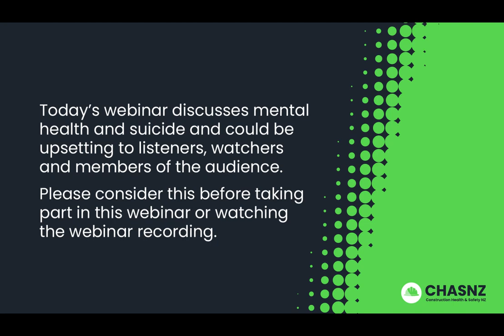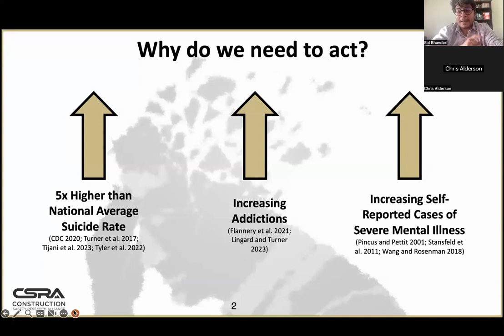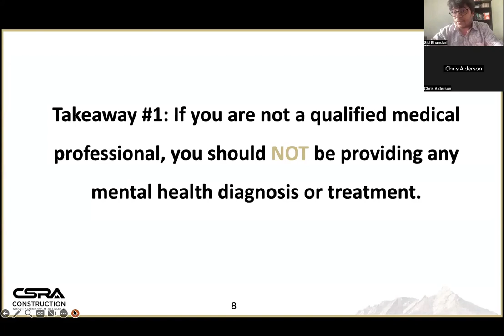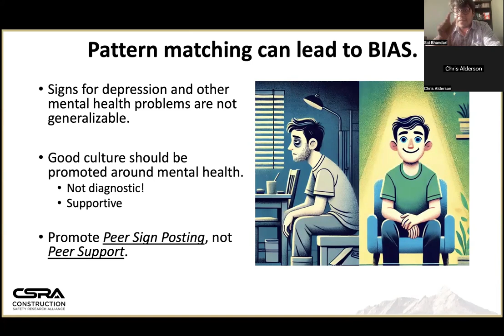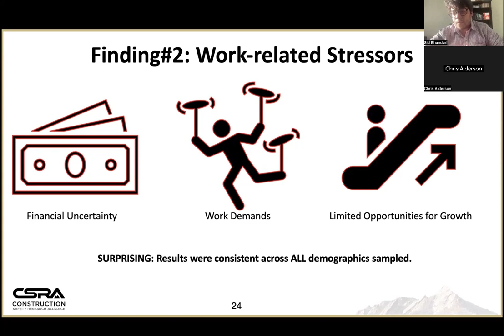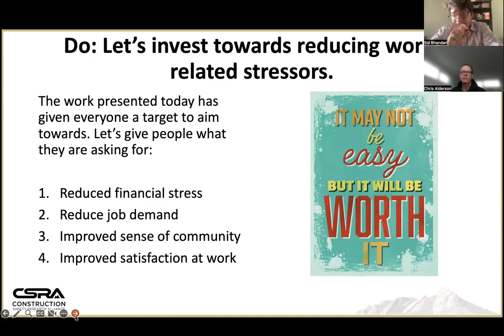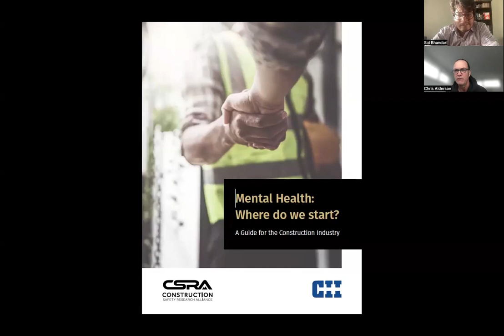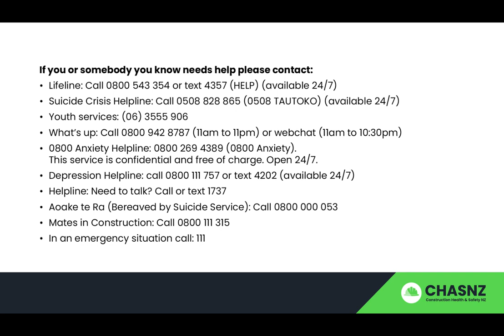CHASNZ Webinar | Mental Health in the Workplace: Where to Start?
Webinar completed on Tuesday 30th July, 2024

Mental health is as important as physical health. This could be one of the most important webinar’s you’ll attend this year. Join us for an in-depth discussion on Mental Health in the Workplace: Where to Start? Register now to hear from Siddharth Bhandari.

Dr. Sid Bhandari is an Assistant Research Professor in Civil, Environmental, and Architectural Engineering Department at the University of Colorado Boulder.  His research expertise exists at the nexus of safety leading indicators, hazard recognition programs, adult learning, human factors engineering, and mental health to improve health and safety on construction sites.

In this webinar, Dr. Bhandari will talk to his research on improving working conditions for workers in high-risk occupational environments, tips on where to start with mental health and provide expertise to help prevent serious injuries and fatalities in the workplace.

Dr. Bhandari works directly with more than 100 construction organisations each year to advance their health and safety mission and since 2013, he has provided safety training to over 2,000 workers.

Mental health includes our emotional, psychological, and social well-being. It affects how we think, feel, and act. We are thankful to have partnered with Sid for our next webinar and we’re sure you’ll find it interesting and informative.

Facilitator // Chris Alderson, CEO – CHASNZ
Panelist // Siddharth Bhandari, Assistant Director of Research – CSRA